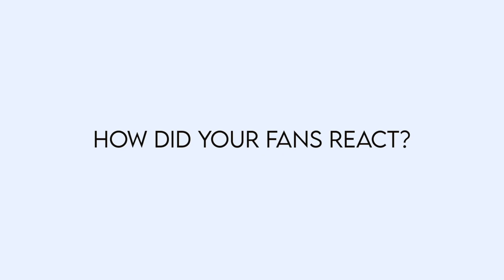Team Distant ft. Jinger Stone - Colder Than Water Live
The story behind the new Team Distant song  "Colder Than Water"
Artists: Aaron Riise, Roy-K, Jinger Stone & La Timmy

Production Team.
Produced by Frank Oteng & Moreetsi Gabang
Directed by Mandla Dube & Frank Oteng
Edited by Mandla Dube
Camera Operators: Pako PK Morebodi, Mandla Dube